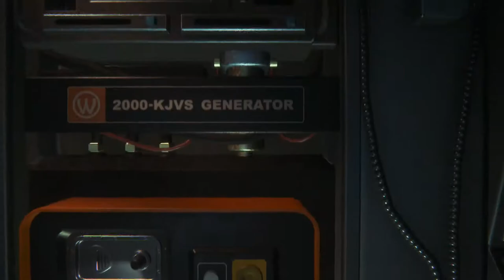Alien Insolation pc Parte 1 Español HD 60 fps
hola a todos ! les traigo por primera vez en mi canal Alien Insolation en HD por 60 fps !!! en la historia desde el principio y la verdad me gusto mucho desde el principio ,y espero que tambien les guste, un like ,comenten o suscribance voy a subir mas de este juegos entre otros mas!